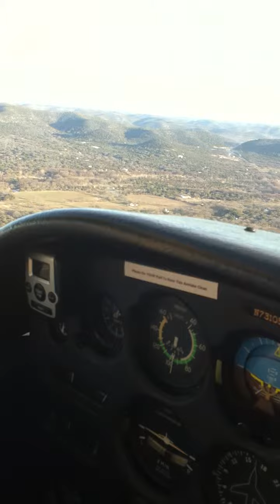Leakey Landing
Landing in Leakey, Tx. Christmas break 2011.